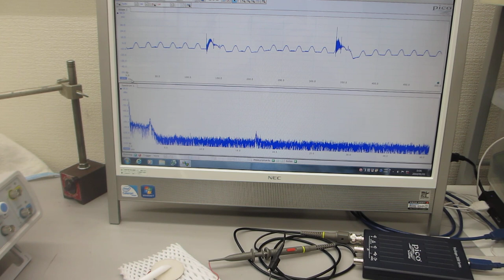オリジナル超音波発振制御プローブの開発技術（表面弾性波の伝搬制御技術）